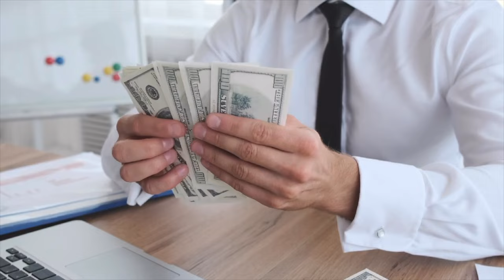स्लोवेनिया वर्क वीसा २०२४, परिवार और बच्चों को साथ लेके जा सकते हैं! Slovenia 🇸🇮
Welcome to Lavanya global career planner, in This Video I have talked about Slovenia Work Visa and how to take family along in details.